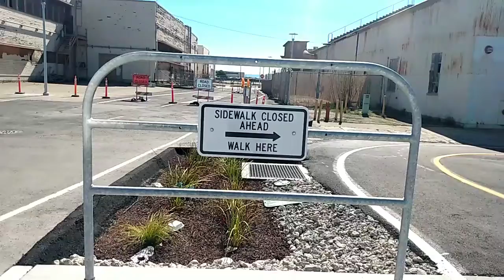ROLLER SKATING FUN